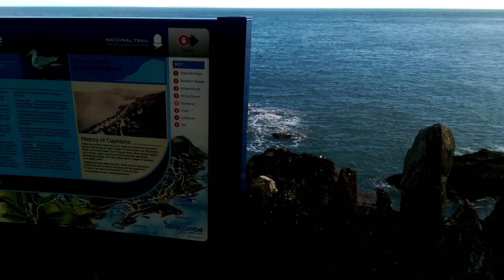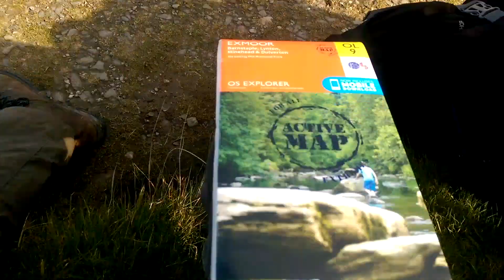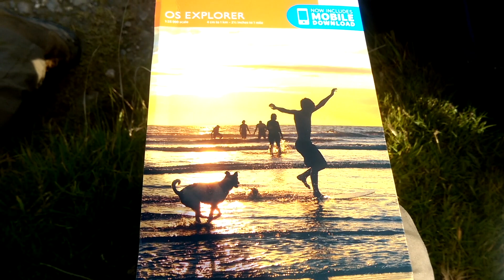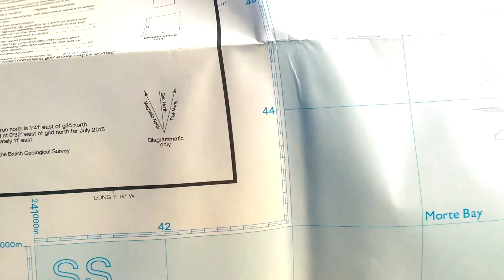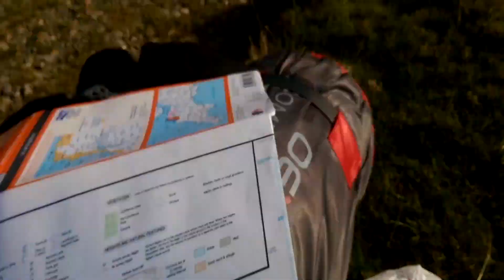South West Coast Path Week 1 Day 4: Madness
Day four of the coast path and Tim is having a falling out with his rucksack...